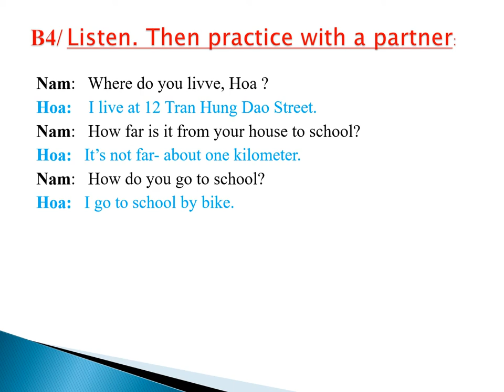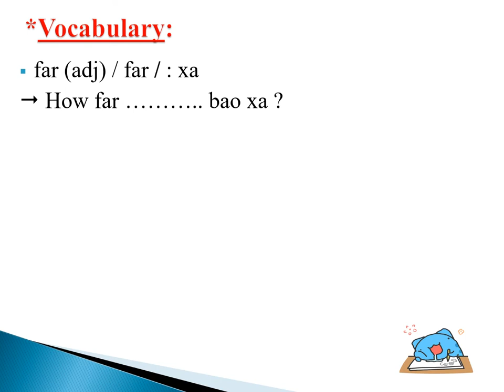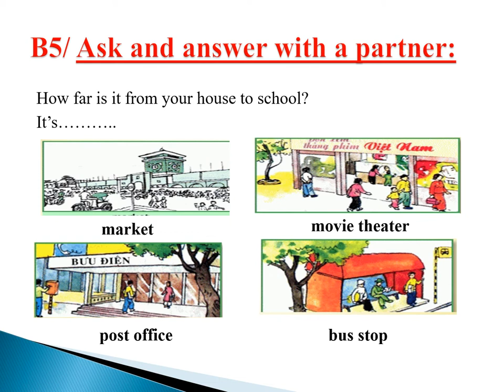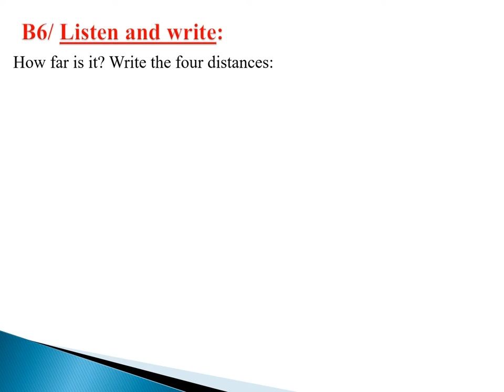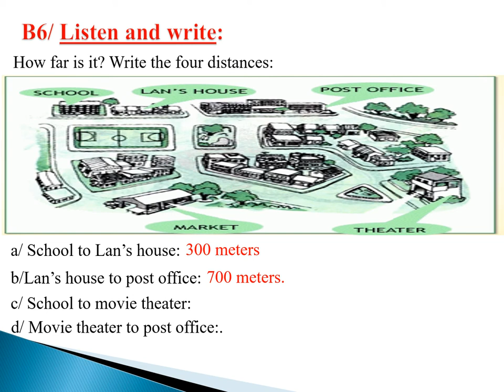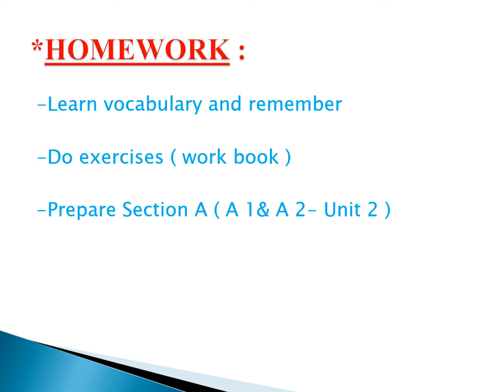TIẾNG ANH 7 (Tuần 2 / HK1) - Unit 1: B4, B5 & B6 - PERIOD 6